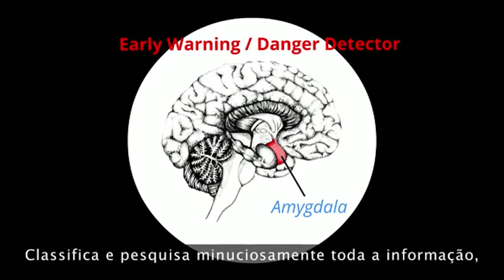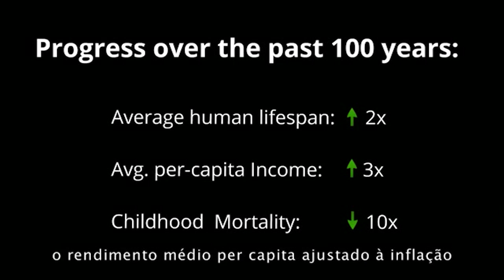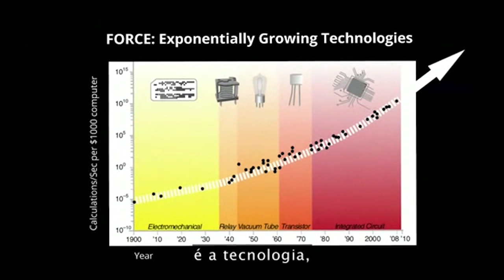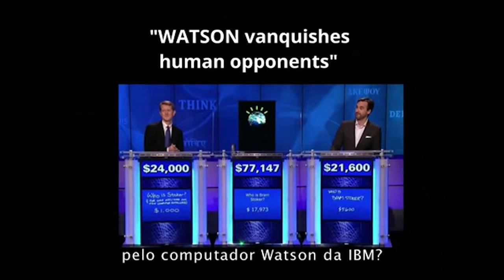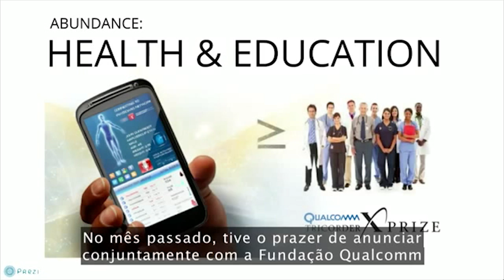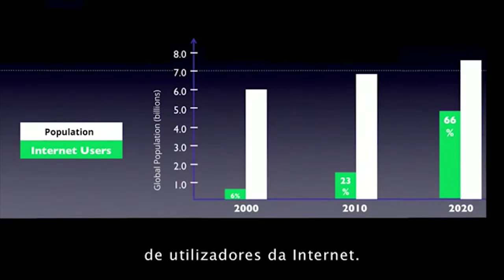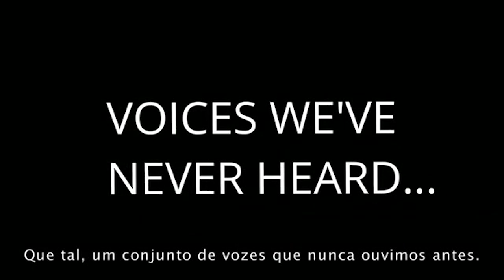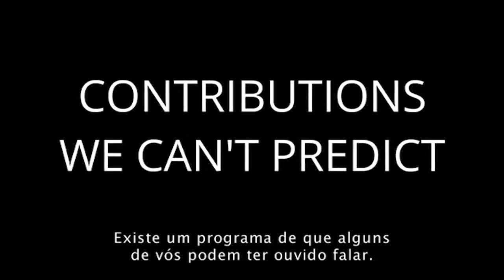IBC Coaching – Abundancia é nosso Futuro, TED com Peter Diamands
Dr. Peter Diamandis é apontado como um dos "50 maiores líderes do mundo", pela Fortune Magazine. É presidente e CEO da Fundação X Prize, líder mundial em projeto e operação de competições globais de grande escala para resolver falhas de mercado. Nesse TED Peter explana sobre como a quantidade de informação e tecnologia pode oferecer abundância de recursos.